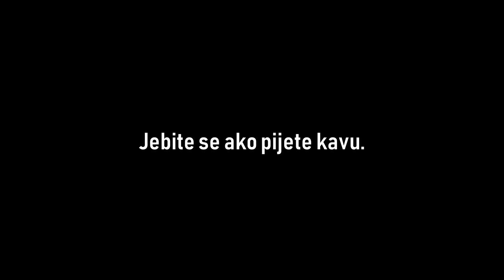Ljudi koji piju kavu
Ovako izgledate/zvučite

by Zazzinjo Zaza